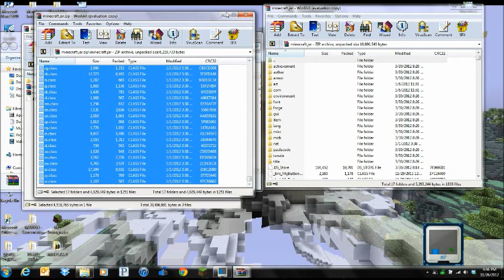How to install The Aether Mod for Minecraft 1.5.2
Remember to delete the META-INF file